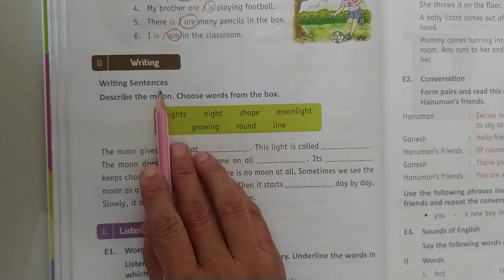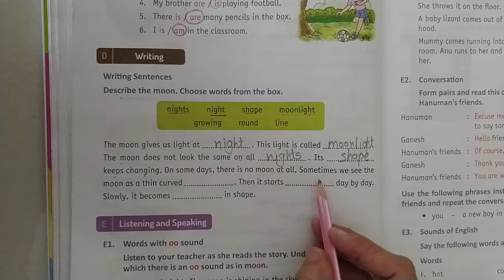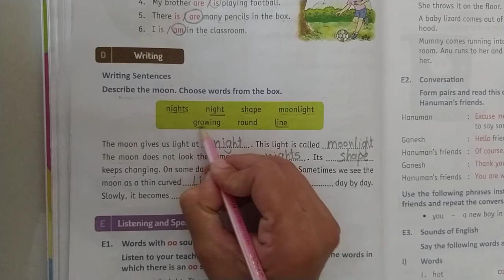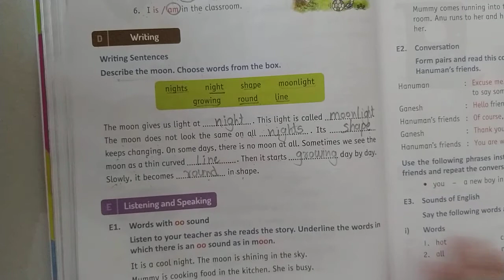STD 1 English (6. The Moon in a Bowl [D. Writing] exercise D)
Standard - 1

Detail explanation about lesson 6 (The Moon in a Bowl)
D. Writing
Exercise D